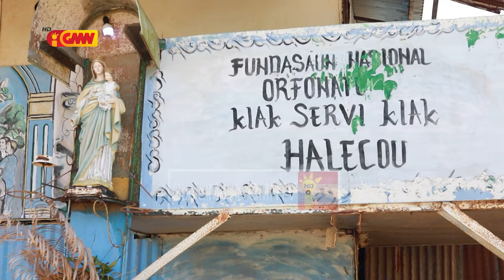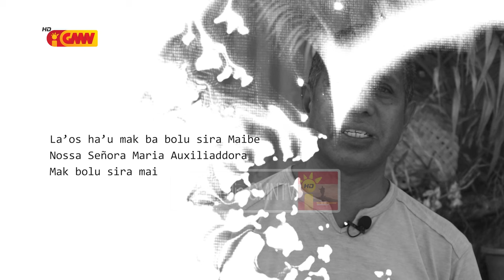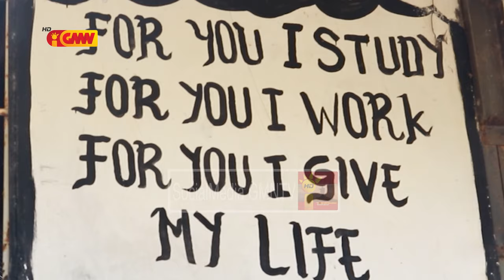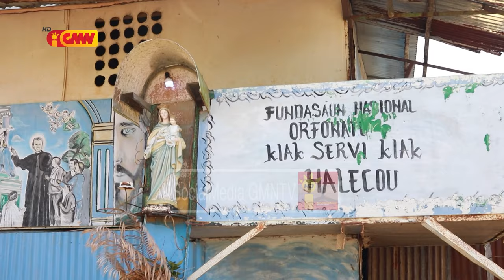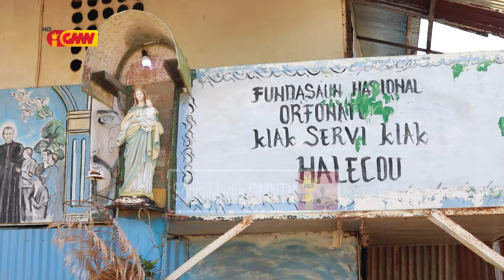GMN HADOMI - Orfonatu Kiak Servi Kiak Halicou